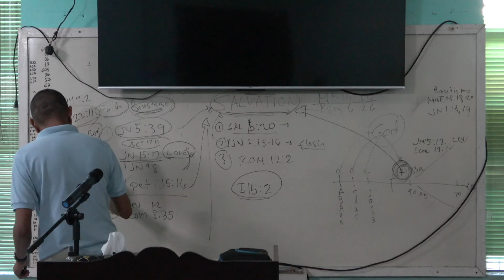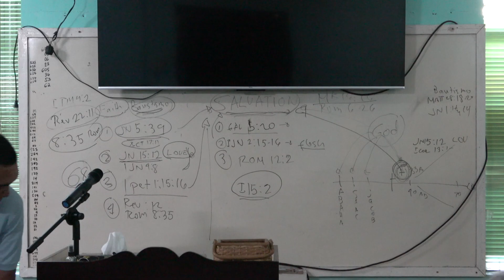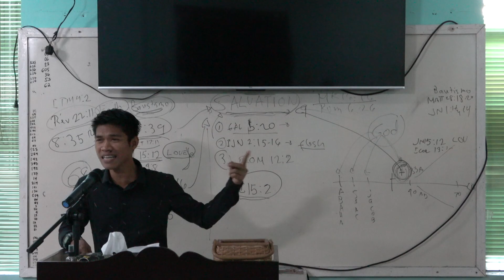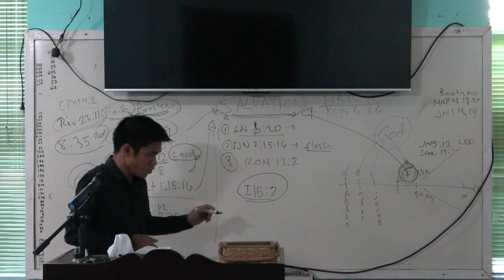20240602 Salvation Part 7